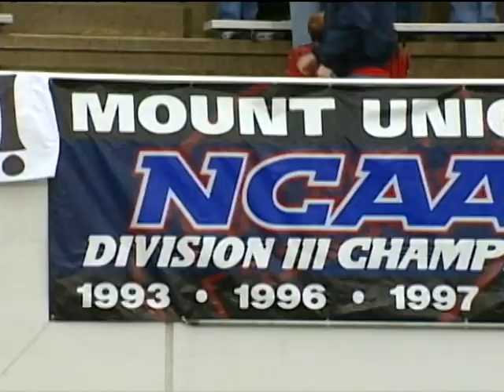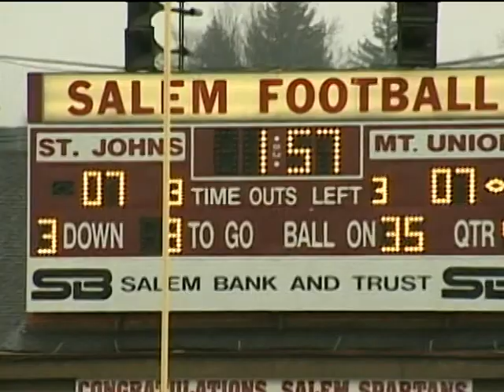Mount Union Football - 2000 National Championship Highlights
Highlights of Mount Union's 10-7 win over St. John's in the 2000 Stagg Bowl for the Purple Raiders fifth NCAA Division III championship. Video produced by Image Video in North Canton, Ohio.